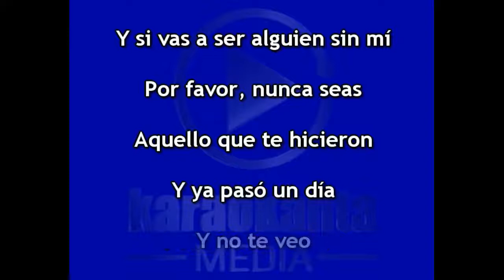Karaokanta - Beret - Te echo de menos - ( Ver. Acustica ) - ( Demo )